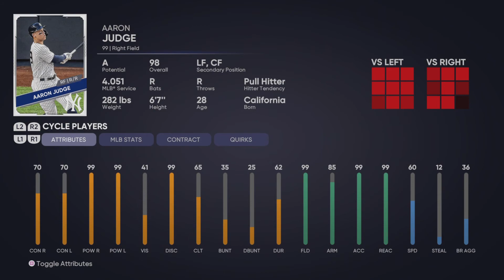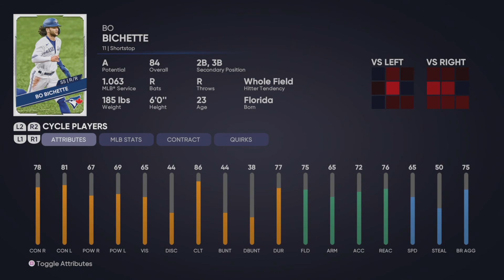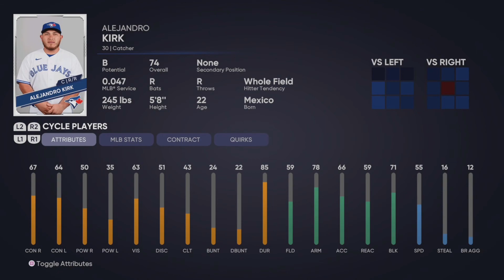MLB The Show 21 - Franchise - Toronto Blue Jays ep. 1